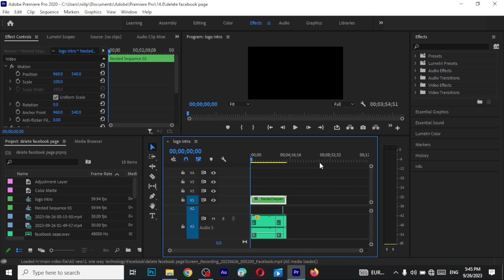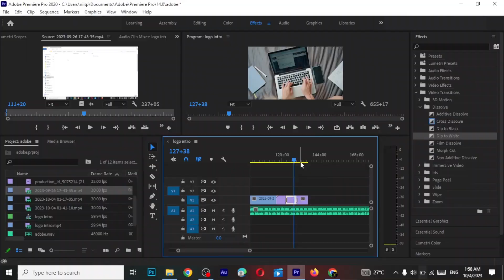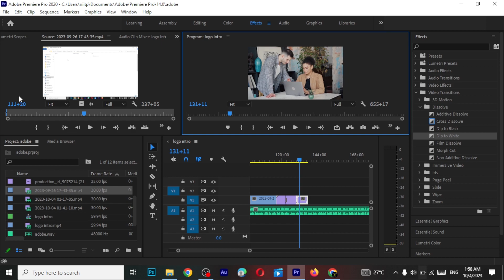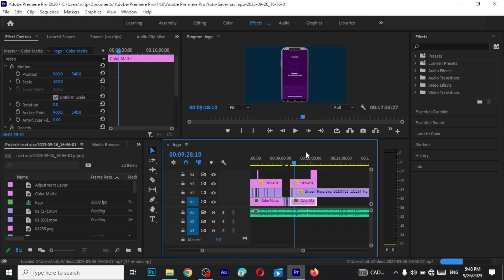How to fix Premiere pro Error :- this projects could not be loaded it may be damaged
In this tutorial, we'll show you how to resolve a common issue that many Adobe Premiere Pro users encounter: the dreaded "This project could not be loaded; it may be damaged or contain outdated elements" error. This error message can be frustrating and worrisome, especially if you've put a lot of time and effort into your project. But fear not, we've got you covered!

Keywords Search:
this project could not be loaded it may be damaged
adobe premiere pro project not opening
premiere pro damaged project file
adobe premiere pro
premiere pro

✅ Hostinger: Fastest and Cheapest Web Hosting And Domain

Use this Link Get 20% Extra Discount

Ⓜ️ Equipment used
Laptop Used
Mic used
Wireless Mic Used

Please keep in mind that any content used in this video is copyrighted to ONE WAY Technology. It is not permitted to use, display, or edit the content for commercial purposes without proper authorization.